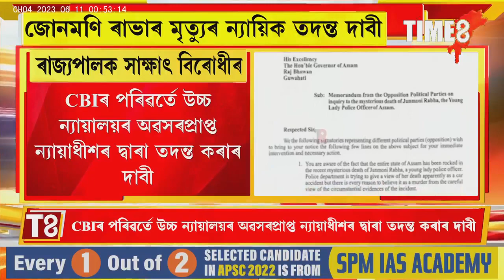১২ ৰাজনৈতিক দলৰ সাক্ষাৎ ৰাজ্যপালক। সমগ্ৰ ঘটনাৰ ন্যায়িক তদন্তৰ দাবীৰে দাখিল স্মাৰক পত্ৰ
১২ ৰাজনৈতিক দলৰ সাক্ষাৎ ৰাজ্যপালক। সমগ্ৰ ঘটনাৰ ন্যায়িক তদন্তৰ দাবীৰে দাখিল স্মাৰক পত্ৰ